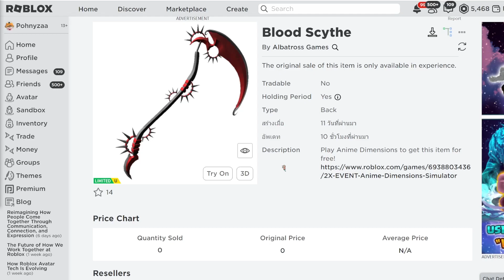[FREE ITEM] สอนรับของฟรี เคียวสีเลือด LIMITED UGC✨ROBLOX